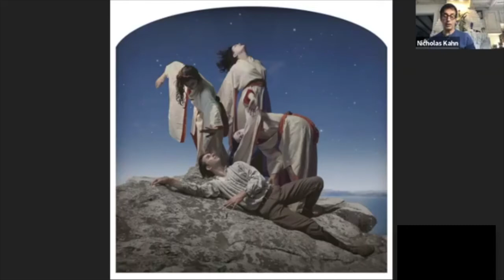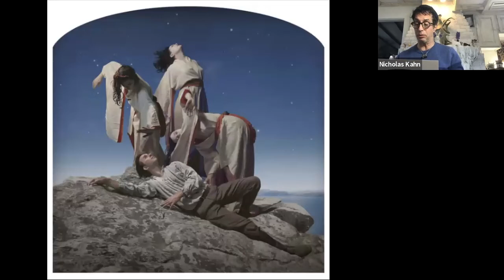On AiR – Episode 7 – A Reading by Kahn & Selesnick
Join us as Kahn & Selesnick perform a reading from their book, 100 Views of a Drowning World, followed by a talk about how the story and images were developed.